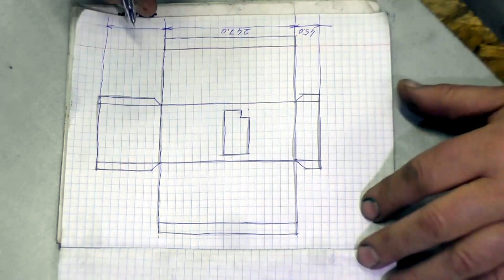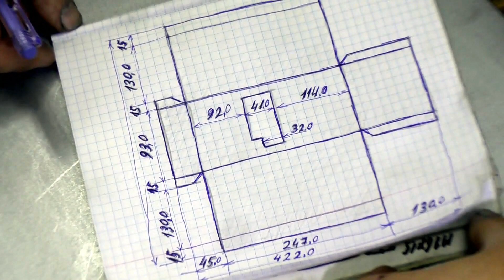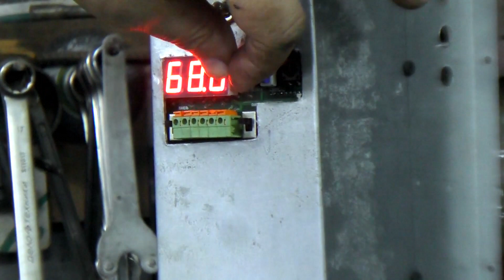Токарный станок от 220 вольт. Корпус для частотника своими руками. Конструктор от Радиконна.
Делаю самодельный корпус для частотника, своими руками.
Токарный станок в розетку 220 вольт.
Собираю дешёвый частотник ВОСЬМИКРУТ, своими руками. Из конструктора РАДИКОН с сайта , разработанный на Форум РадиоКот
4) Магазин с частотными преобразователями Радикон Частотный-преобразователь 220Вольт 4кВт